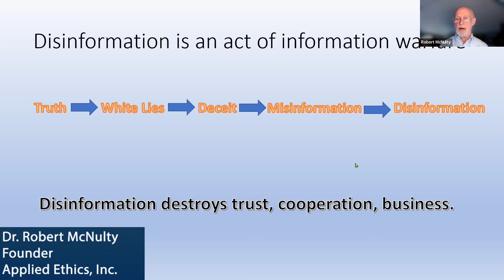Business in a Time of Disinformation: Clip Two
Doctor Robert McNulty discusses why disinformation is so dangerous and how it destroys trust in a business.